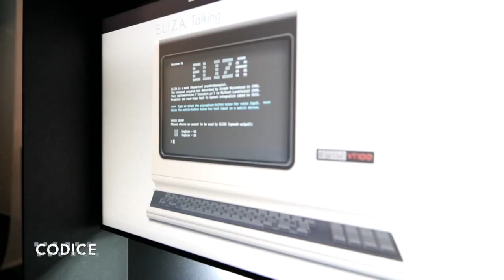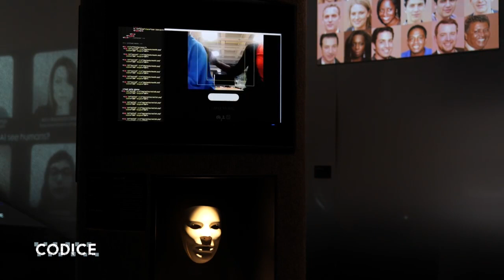"AI: More than human", l'intervista a Anna Holsgrove - Codice La vita è digitale 29/08/2019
Dall'artista che porta i visitatori dentro l'addestramento di un algoritmo alla band inglese dei Massive Attack che riproducono il loro celebre disco Mezzanine dentro le stringhe del Dna sintetico chiuso in una bomboletta spray. Siamo stati alla Barbican Art Gallery di Londra per vedere "AI: More than human", la mostra dedicata ai rapporti, sempre più stretti, tra esseri umani e intelligenze artificiali. In questo servizio di Massimo Cerofolini l'intervista a Anna Holsgrove, una delle curatrici.